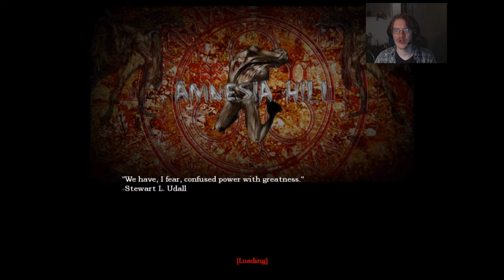Amnesia Hill, Harold's story let's play part 9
Part 9 of my let's play of: Amnesia Hill, Harold's story.